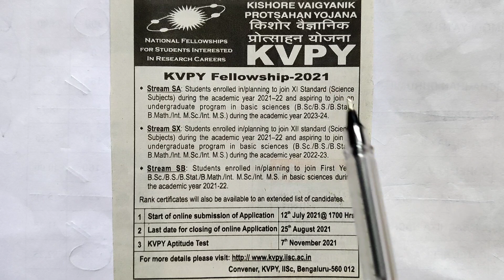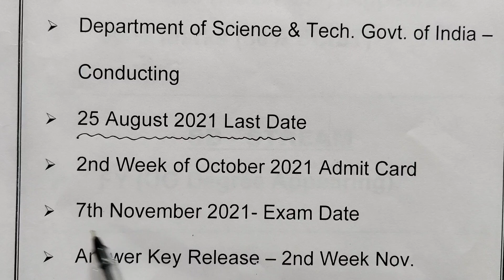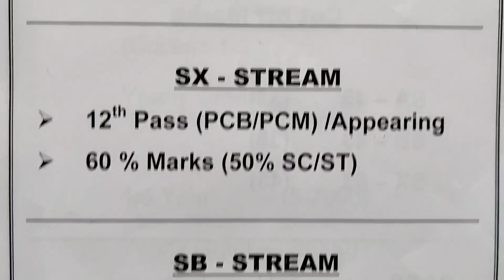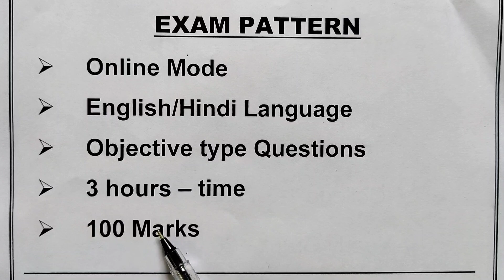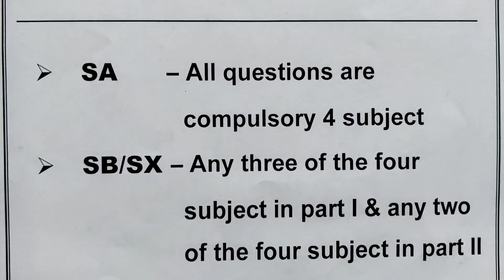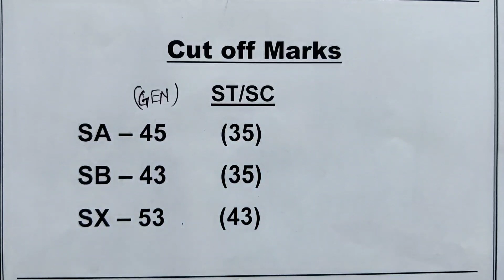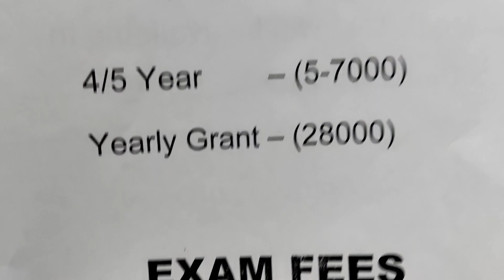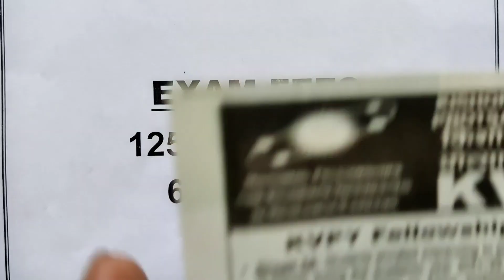KVPY Scholarship exam. some information for science students...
Jignesh Patel Sir